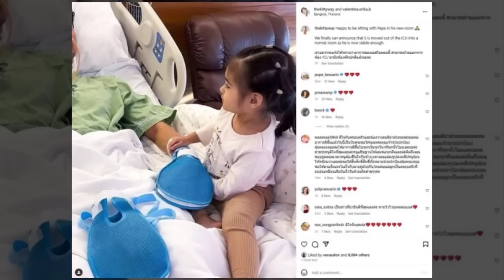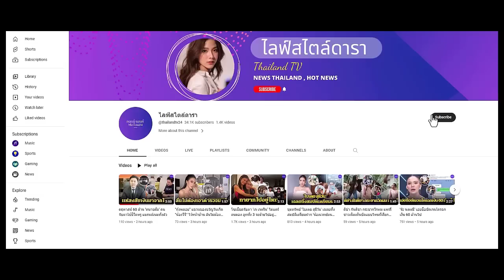ข่าวดีมาแล้ว 'เอส กันตพงศ์' ปาฎิหารย์มีจริง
19 วัน ปาฎิหารย์มีจริง!
วินาทีน้ำตานอง ‘เอส กันตพงศ์’ ข่าวดีมาแล้วลูกสาวจับมือก่อนฟื้น